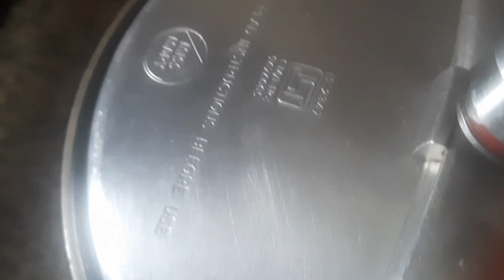Delicious 😋Bihari dish "Dolma" recipe simple and tasty